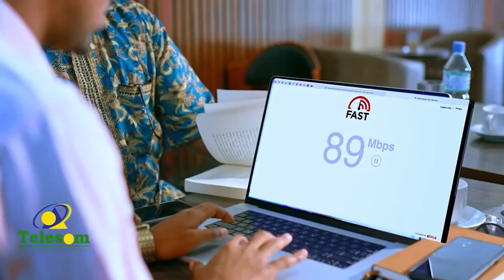Gudomiye Faratoon Walow Anan Tagersanayn Waan Ku Khasbanahay In Aan La Shaqeeyo''Xildh Axmed Khaliif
Gudoomiye Faratoon Walow Anan Taagersanayn Waan Ku Khasbanahay In Aan La Shaqeeyo''Xildh Axmed Khaliif